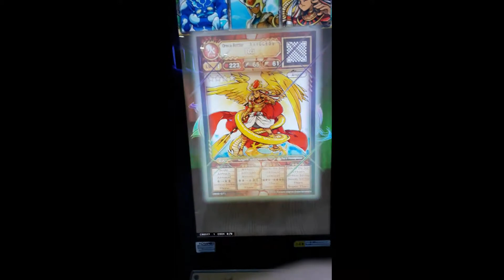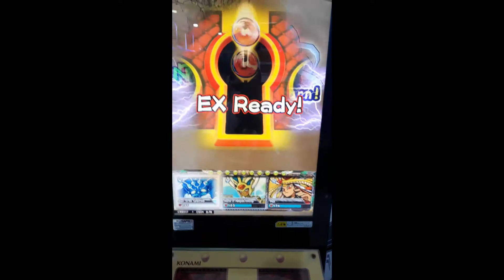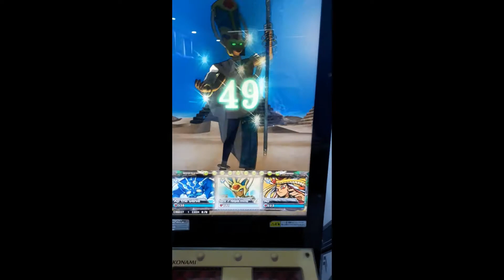Oreca Battle - Ra Boss Battle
One of the Egyptian gods, Ra.